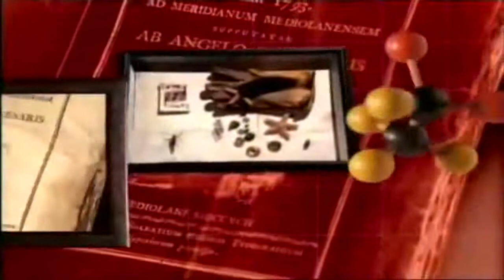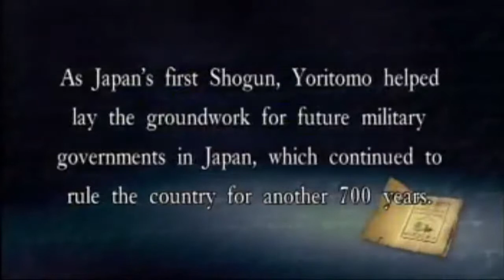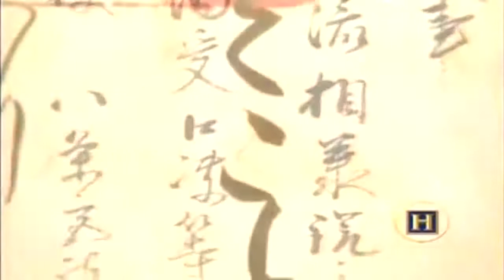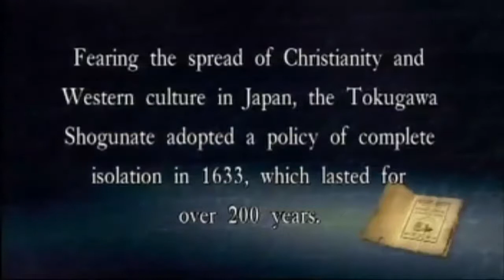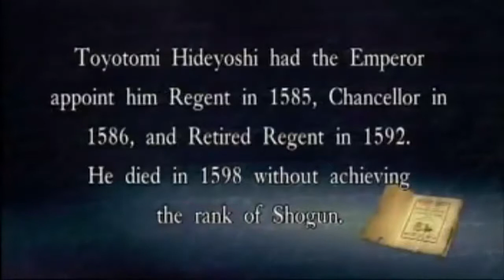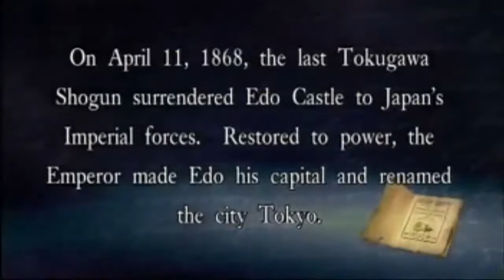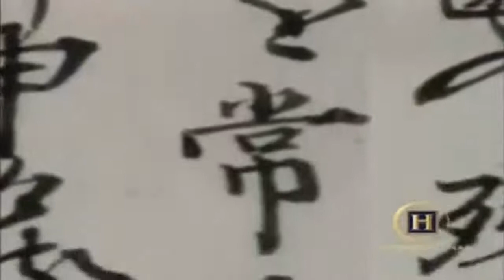Shoguns: The Supreme Samurai - Top Military Dictator of Japan - Documentaries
Welcome to DOCUMENTARIES - home of the best documentary movies and documentary films.

A shōgun (将軍, [ɕoːɡɯɴ] (About this sound listen)) was the military dictator of Japan during the period from 1185 to 1868 (with exceptions). In most of this period, the shōguns were the de facto rulers of the country, although nominally they were appointed by the Emperor as a ceremonial formality.[1] The shōguns held almost absolute power over territories through military means. Nevertheless, an unusual situation occurred in the Kamakura period (1199–1333) upon the death of the first shōgun, whereby the Hōjō clan's hereditary titles of shikken (1199–1256) and tokusō (1256–1333) monopolized the shogunate as dictatorial positions, collectively known as the Regent Rule (執権政治).[2] The shōguns during this 134-year period met the same fate as the Emperor and was reduced to a figurehead until a coup in 1333, when the shōgun was restored to power in the name of the Emperor.[2]

The modern rank of shogun is roughly equivalent to a generalissimo. Shōgun is the short form of Sei-i Taishōgun (征夷大将軍, "Commander-in-Chief of the Expeditionary Force Against the Barbarians"), the individual governing the country at various times in the history of Japan, ending when Tokugawa Yoshinobu relinquished the office to Emperor Meiji in 1867.[3] The tent symbolized the field commander but also denoted that such an office was meant to be temporary. The shōgun's officials were collectively the bakufu, and were those who carried out the actual duties of administration, while the imperial court retained only nominal authority.[4] In this context, the office of the shogun had a status equivalent to that of a viceroy or governor-general, but in reality shōguns dictated orders to everyone including the reigning Emperor.

Read More About "Shoguns: The Supreme Samurai - Top Military Dictator of Japan - Documentaries"

Join us in our documentaries community discussion by following us in our documentaries Google+ community discussion